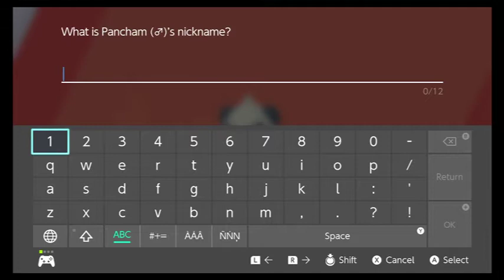Pokemon Shield Ep. 9 (Dumb Lock)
We may actually make it to the first gym! As our ranks swell the picture becomes more clear. come for the fun stay for the sorrow.